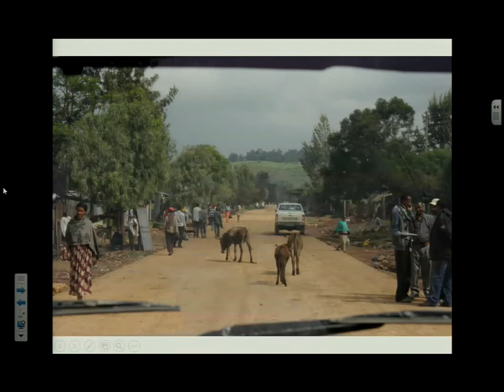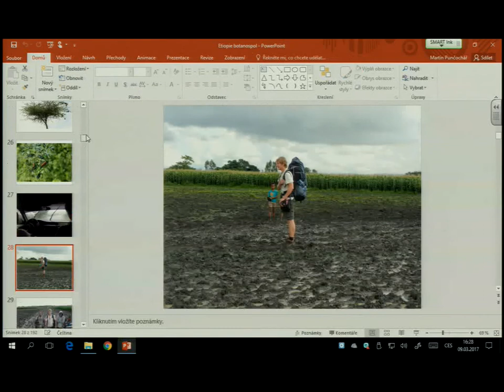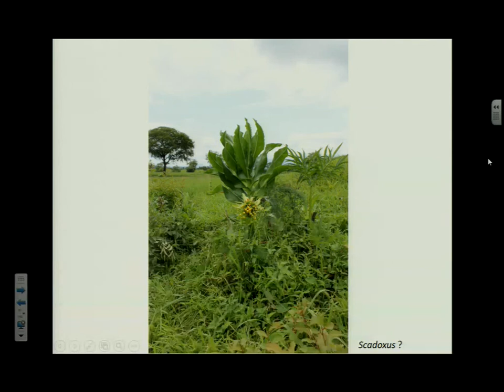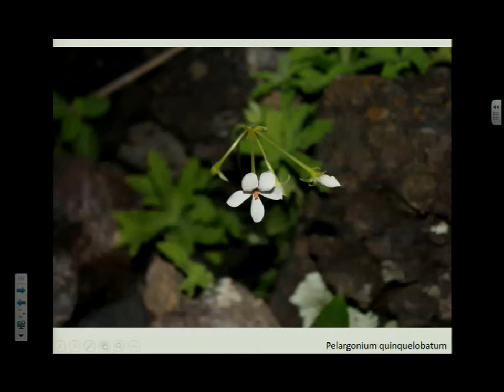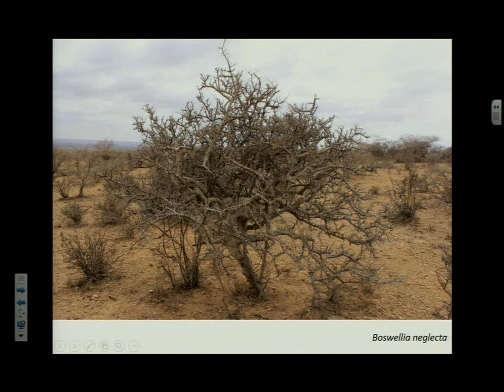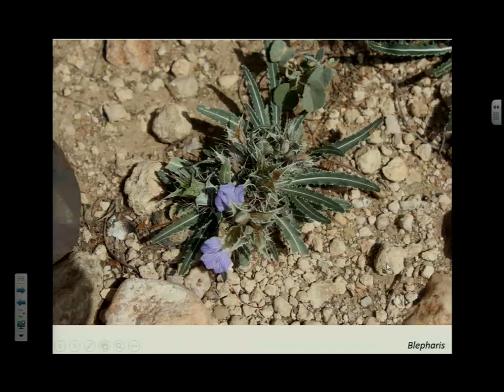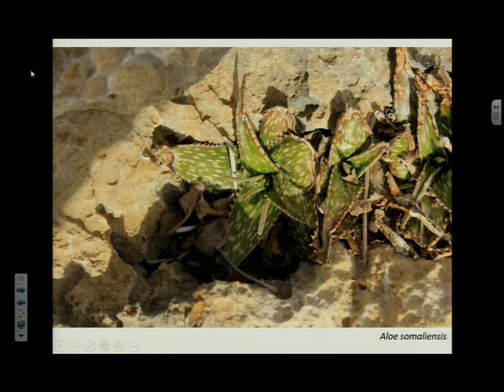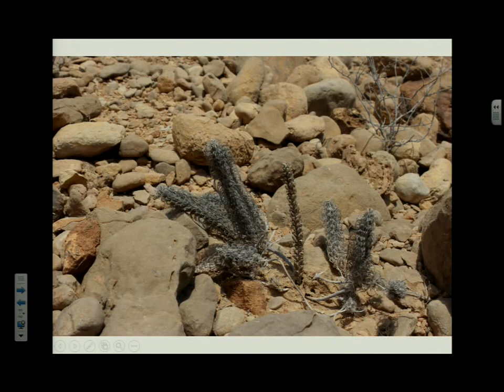Samuel Lvončík: Cesta za kadidlovníky a jinými zajímavostmi Etiopie a Somalilandu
Botanický seminář